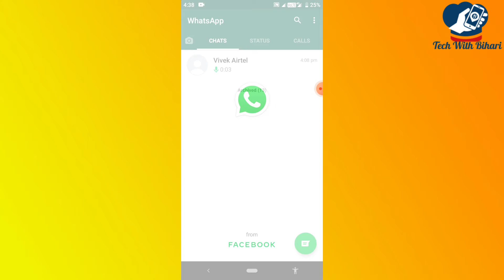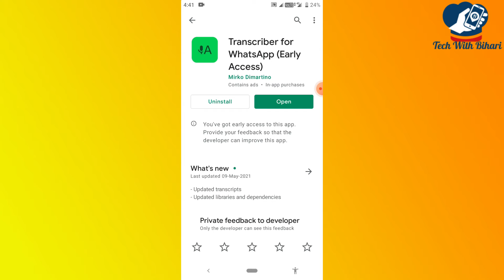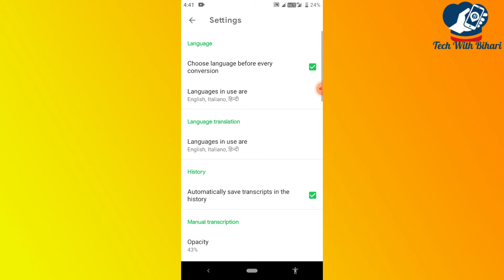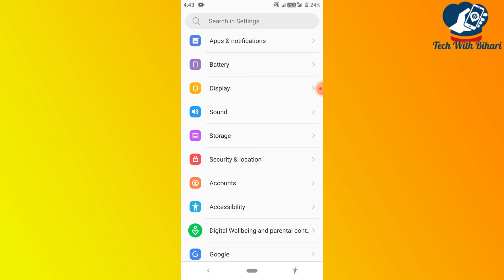Whatsapp चलाते हो तो ये दो ट्रिक जान लो बहुत काम आयेगा | Whatsapp की दो येसे ट्रिक जो कोई नहीं जनता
Message Me if You have any problem:

Gatues I Used:
Content Cover👉